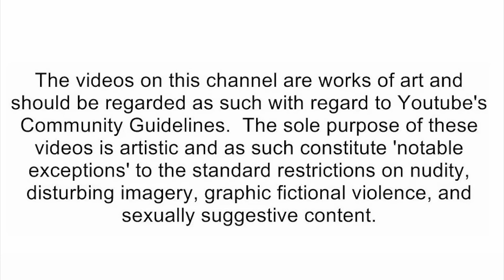SML Movie: Junior's Scary Bump! [reaction]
🛑Social Media's🛑